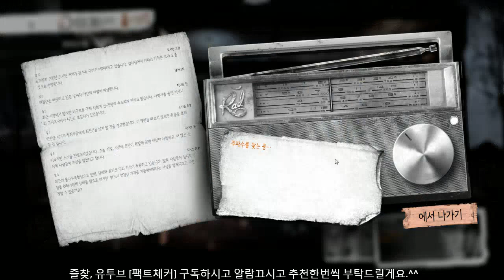(only게임사운드) 전쟁 중 생존 게임!! this war of mine 디스 워 오브 마인 아버지와 어린딸 크리스토 이스크라 4